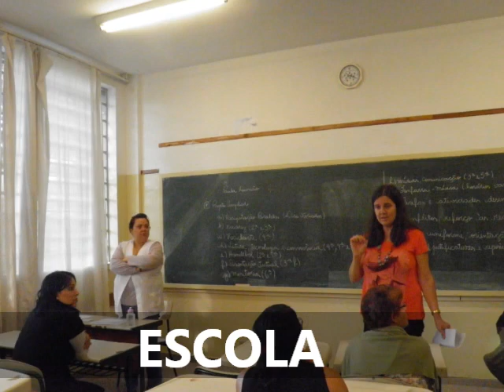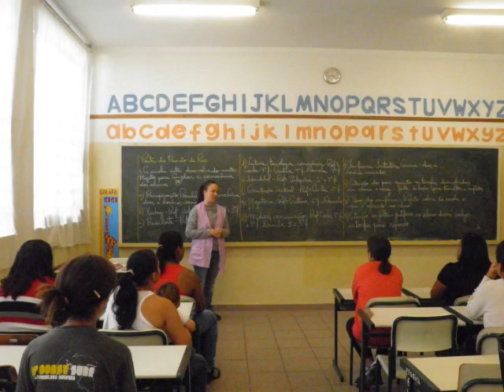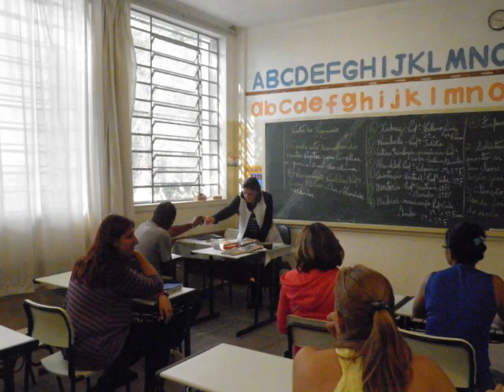Reunião de Pais e Mestres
Reunião de Pais e Mestres da EMEF Lourenço Filho.